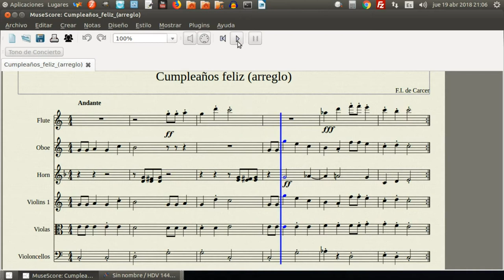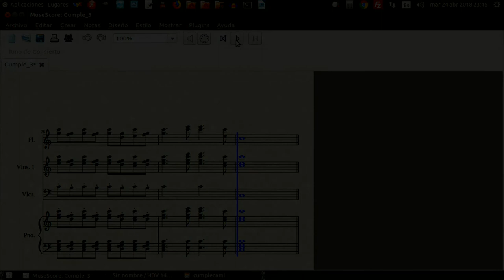Concierto de cumpleaños; música: F.I. de Cárcer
Voces: Elena Hygeia F.I. de Cárcer

Composición y orquestación sobre el tema "Cumpleaños Feliz" dedicada a mi amigo Juan Antonio Fernández por el día de su cumpleaños; como no podía ser de otra manera.